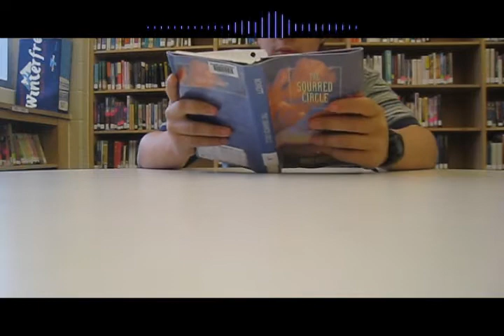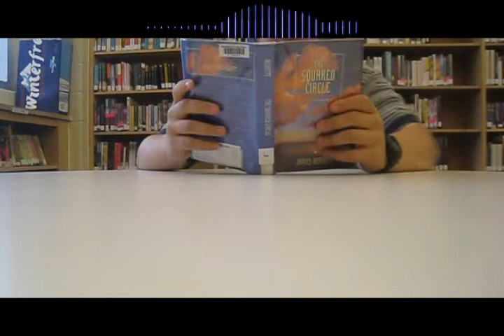Funny PSA NG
Backstage - of making PSA WW2 for our English class
Some NG/mistake that we made during the film.
By Jay, Andy, Matt, and Michael
-English PSA Period 04